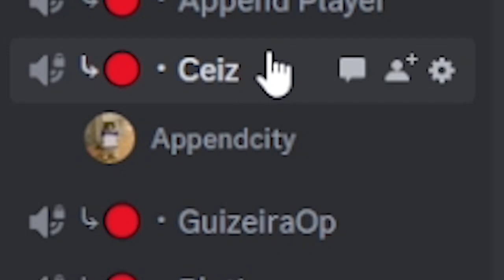AntasCraft o Fim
Opa! eu sou a CeiZ, e eu e meus amigos e eu nos reunimos em um servidor de Minecraft, o AntasCraft!

Antascraft, é uma série multiplayer, bedrock com diversos youtubers, nessa série temos vários tipos de RPs com um grupo de amigos. Então se une à nós, e conosco, entre nessa nossa aventura!

Contato com os responsáveis pela série AntasCraft (Discord)
Append#9121
Trollados#7706
Zégo#2808

🎮 - Xbox: CeiZL
📝 - NameMC: CeiZL / CeiZ_